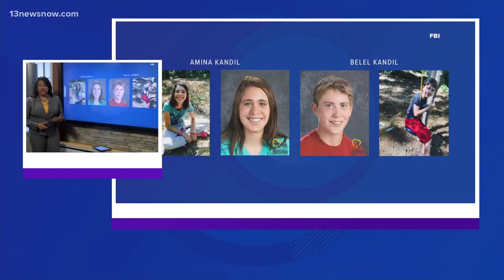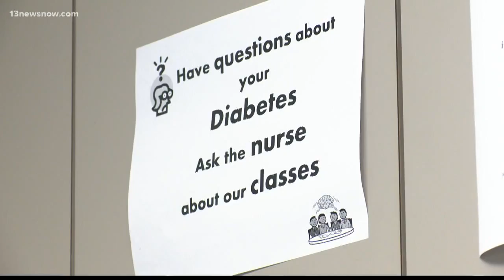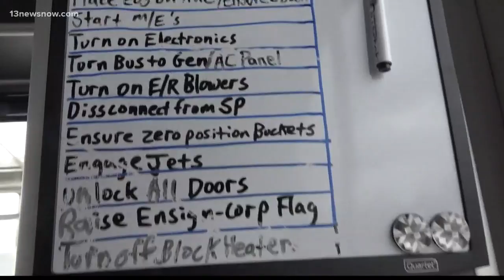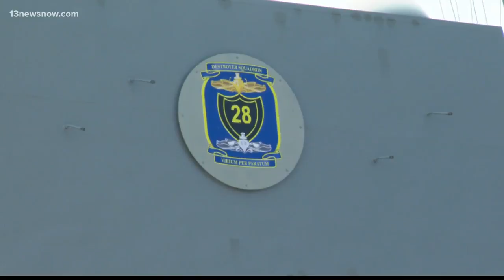Top Headlines at 4 p.m. on May 31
Top Stories from 13News Now at 4 p.m. with Regina Mobley